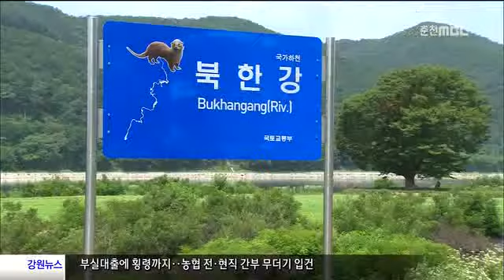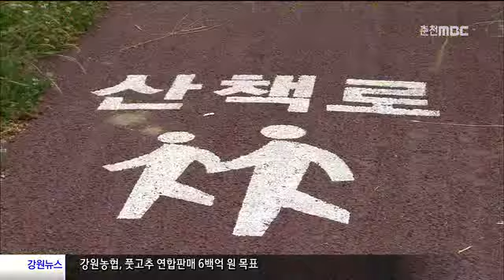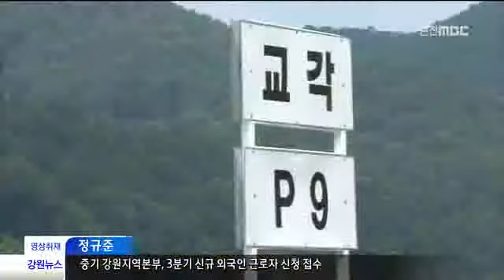춘천MBC뉴스 62억 자전거 다리 "논란"(R)